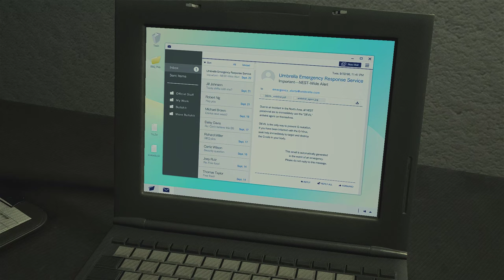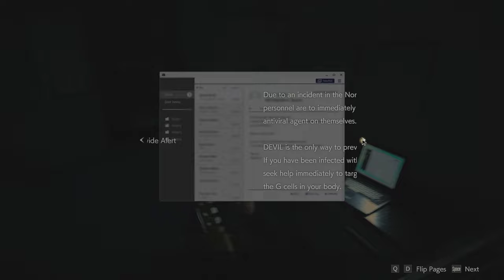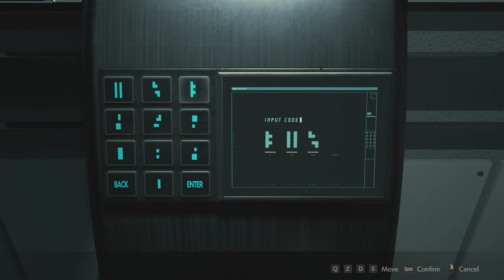Resident Evil 2 Remake Gameplay Walkthrough Claire's Story (A) S+ Rank Part 4